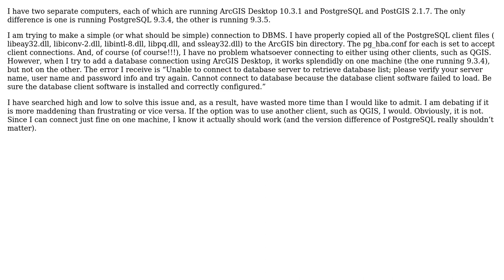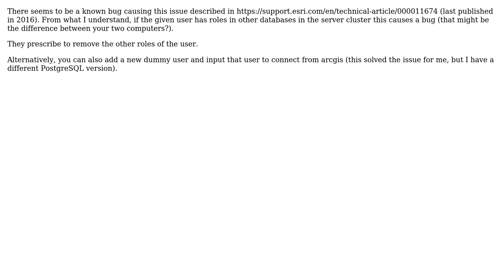GIS: PostgreSQL Database Connection Issue (2 Solutions!!)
GIS: PostgreSQL Database Connection Issue

With thanks & praise to God, and with thanks to the many people who have made this project possible! | Content (except music & images) licensed under CC BY-SA | Music | Images & others | With thanks to user Todd Fagin user PolyGeo user Luc M and the Stack Exchange Network Trademarks are property of their respective owners. You are responsible for your own actions.